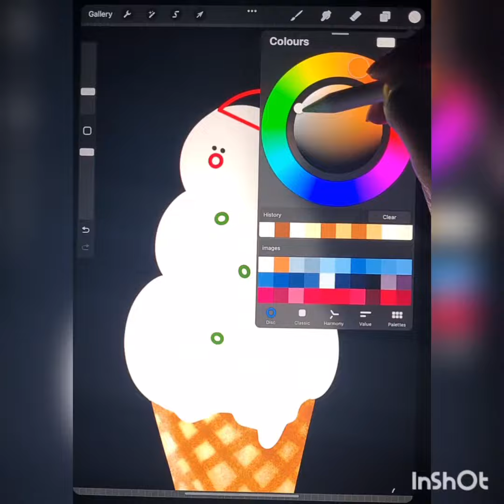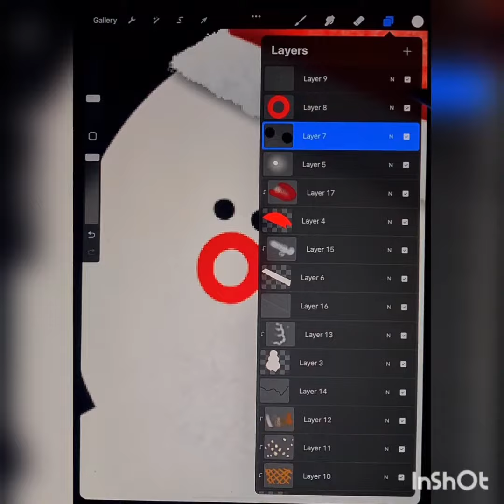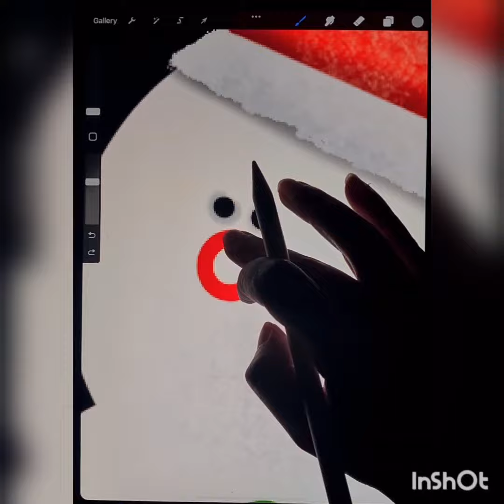illustration digital art Ice cream